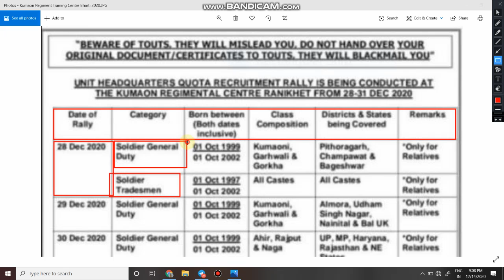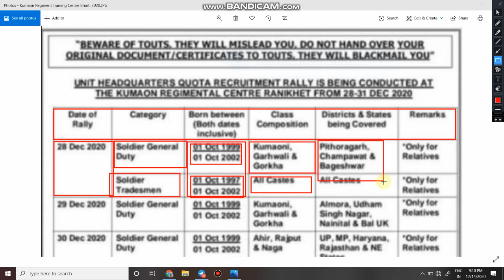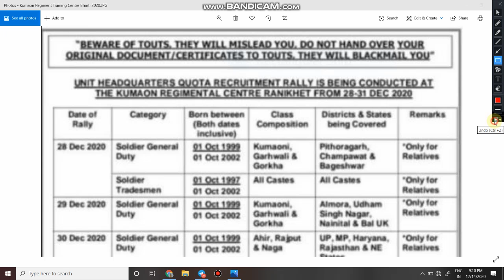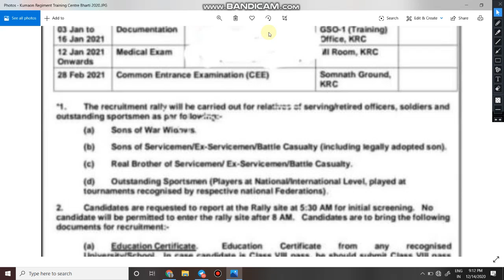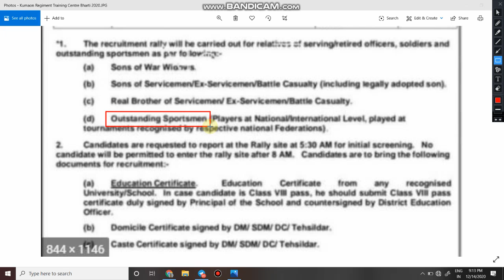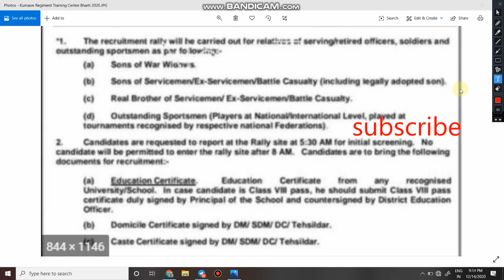Important Notice | Kumaon Regiment Centre (Ranikhet) Relation & Sportman Bharti 28 Dec 2020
1  Dosto mai Indian Army se related har trh ki video daalta hu jaise ki indian army rally updates, notification, education criteria, new rules updates, rally updates, relationship rally notification updates, sportsman rally, bsc cadets rally, musicians rally all about updates or isse thoda bhot agl video bhi daalte h jaise ki,
Running workout, study practice, other govt jobs updates, best book for jobs etc.